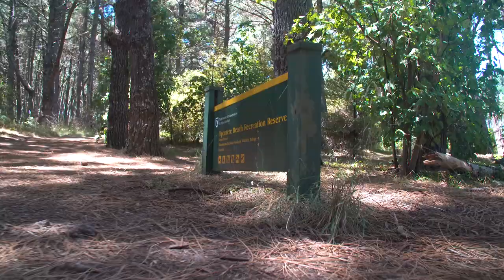Summer holidays in Opoutere ain't too bad!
Welcome to Opoutere Coastal Camping, the Coromandel's last great secret.  This relaxed coastal hideaway is a haven for exploring beautiful forest, beach and harbour - or just chilling out.

Remote and untouched…. just the way we like it!
We are a small, rustic campground with spacious powered or non-powered sites, and basic cabins available.

Meander through ancient Pohutukawas to the summit, watch the sunrise or gaze at more stars than you have ever seen before and enjoy nature at its best with over 5km of unspoilt white sand, rolling surf and tranquil waters of the Wharekawa Harbour.  All this in less than two hours from Auckland.

Opoutere Beach is located on the Coromandel Peninsula on the East Coast of the North Island of New Zealand.
The campground is situated at the beginning of the beautiful and untouched 5 kilometre beach, with no roads to cross, just a lovely 2 min stroll through the pine forest.

Opoutere is a great location from which to explore some of New Zealand's best scenery in the Coromandel Peninsula. Hot Water Beach and access to Cathedral Cove can be reached within a 45 min drive North.